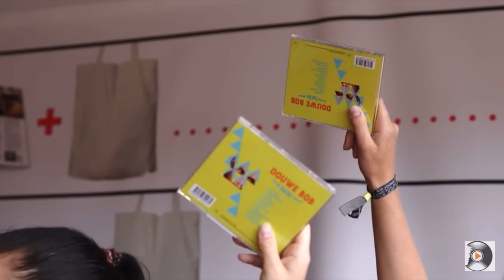Robin Hignell | JOURNALIST @FaceCulture AMSTERDAM | NAO IN-DEPTH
Name and Occupation
In-depth podcast interview

Name: Robin Hignell
Occupation: Music Journalist
Location: FaceCulture Amsterdam
Nationalty: Dutch

Thanks guys and enjoy this weeks installment

The full episode available when you join

The Name and Occupation In-depth Podcast is for lovers of music, food and travel. Live, interactive and unfiltered infotainment every week. Including live performances, in-depth interviews and after show.

Merchandise